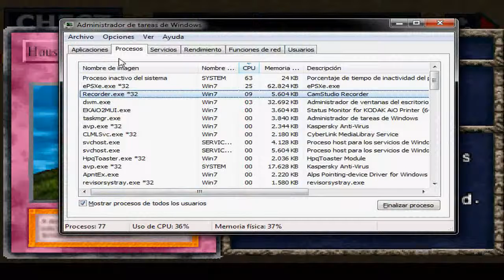Torneo VCGI 2.0: House of Adhesive Tape - Teana 1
Visita el mejor foro de FM. Los mods se crearon alli.

Cuartos de Final (Rangos Bajos): House of Adhesive Tape - Teana 1